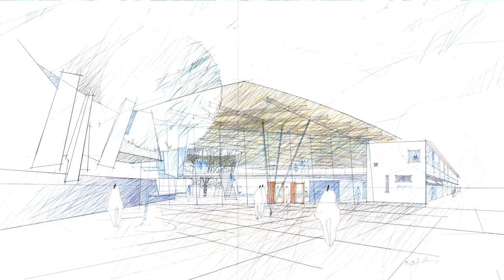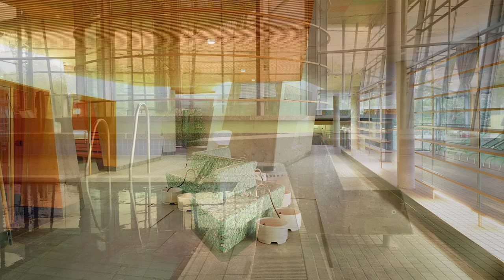20 Jahre TuWass – und die Idee ist geblieben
Vor zwanzig Jahren ist das erste von 4a Architekten geplante Bad in Betrieb gegangen, das Thermal- und Freizeitbad TuWass in Tuttlingen. Ernst Ulrich Tillmanns berichtet über damals und heute.